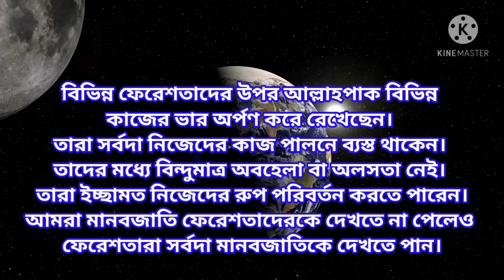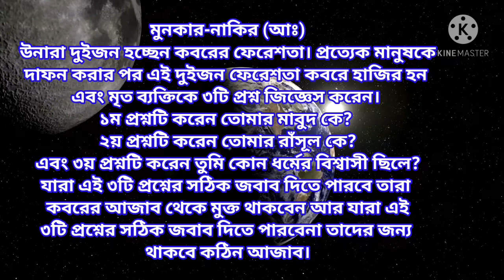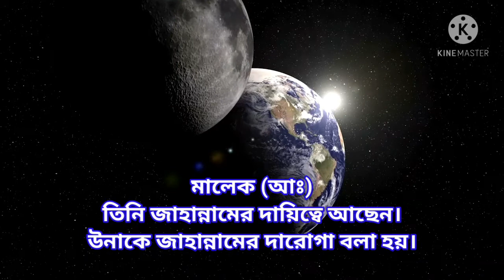History of Angels | ফেরেশতাদের নাম ও তাদের কাজের পরিধি | Ramadan Special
ফেরেশতারা নূরের তৈরি। আল্লাহ সুবহানাতায়ালা তাদেরকে নূর থেকে সৃষ্টি করেছেন। তারা আল্লাহ তাআলার একপ্রকার মাখলুক। তাদের অস্তিত্ব এবং কুরআন ও সুন্নায় তাদের যেসব গুণাবলী ও কর্মের কথা উল্লেখ করা হয়েছে, তার প্রতি ঈমান না আনলে ঈমান ই শুদ্ধ হবে না। এই ভিডিওতে ফেরেশতাদের প্রতি ঈমান, ফেরেশতাদের সৃষ্টির রহস্য ও বিশ্ব জীবন যাপন সম্পর্কে অজানা তথ্য জানতে পারবেন।

Angels are made of light. Allah created them from light. They are one of the creations of Allah Ta'ala. If one does not believe in their existence and their qualities and actions mentioned in the Qur'an and Sunnah, faith will not be pure. In this video, you will know about faith in angels, secrets of creation of angels and unknown information about life in the world.